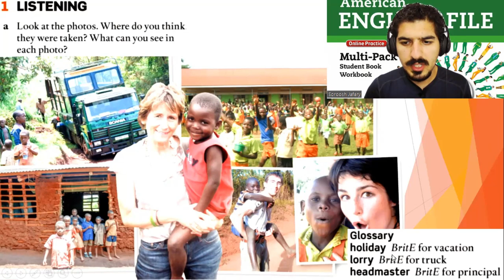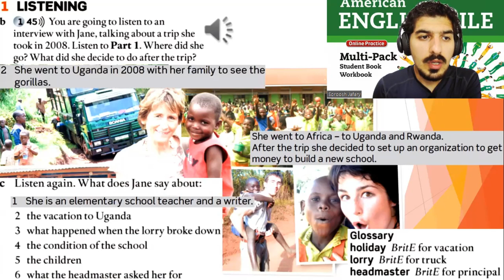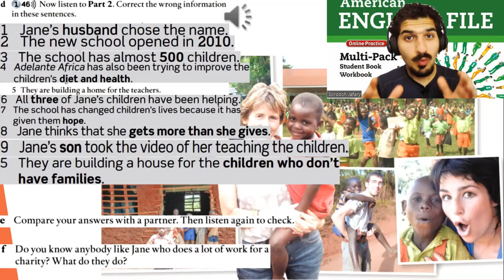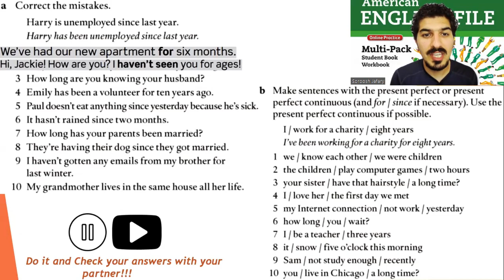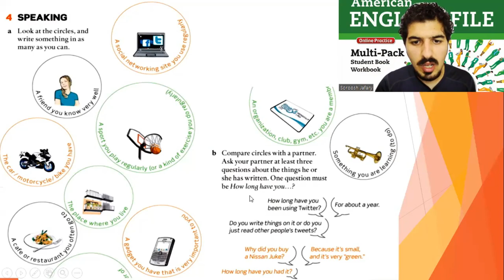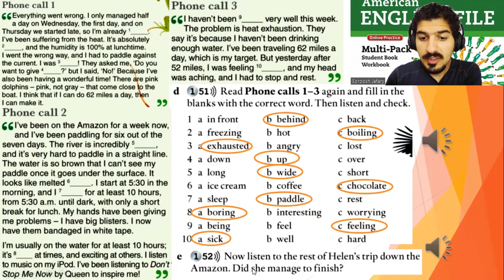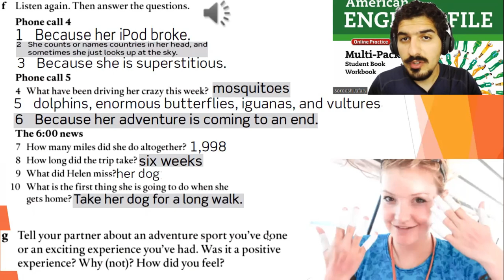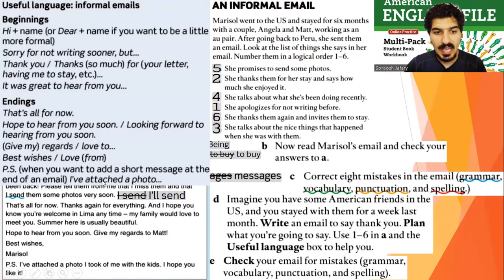American English file 2nd Edition Book 3 Student book Part 2B Changing lives